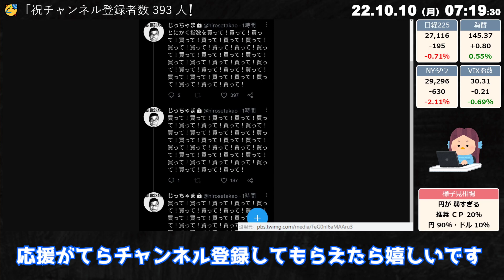消えた「ばっちゃまの米国株」！じっちゃま～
どうも、投資家リバティです
一度聞いたら忘れられない
「ダァァウゥ」
「ﾝナァアスダァァックゥ」
で、世の投資系YOUTUBERに絶大なインパクトを与えた
投資情報チャンネル「ばっちゃまの米国株」が
全ての動画を非公開にしました
恐らく、じっちゃま（広瀬隆雄）が
「買って！買って！買って！買って！買って！」と
連呼する動画が切り抜かれ
じっちゃまの意図しない内容で拡散されたのが
切っ掛けではないかと言われたりしてます
じっちゃまは2020年～2021年の米国株が絶好調の時も
ちょいちょいツイートしており
所謂、持ちネタみたいな買い煽りです
ばっちゃまの動画でも「買って！」を連呼してましたが
個人的にはじっちゃまの言ってる通りの内容なので
もしかしたら他の理由で動画を非公開にしているのかもしれません
実はじっちゃまに関する動画を私も最近作成していて
それは切り抜きとかではなくて
「じっちゃまの予想はよく外れる」という内容なんですが
いった傍から米国株が下がったりしたので
じっちゃまにクレームが殺到して
情報発信が嫌になったとも考えられます
多分、そういうことじゃないんでしょうが。。
個人的にはホントにじっちゃまが薦める個別銘柄は
ビックリするくらい暴落したりするので
反面教師というか、逆指標として有効だったのと、
「デッドキャットバウンス」などの
普段、お目に掛からないようなカッコいい用語・知識が
割と勉強になってたことと、
ばっちゃまの
「ダァァウゥ」
「ﾝナァアスダァァックゥ」などの
軽快なトークが聞けなくなるのは寂しい限りです
人を煽ってナンボな世界だとは思いますが
じっちゃまのように予想が外れても
エンターテインメントとして楽しんでいる視聴者も
少なからず存在していたと思います
強烈な個性を持ったじっちゃま・ばっちゃまには
変に委縮せず、新しい形でのびのびと
今後も情報発信して頂けたらファンとしては嬉しい限りです！
このチャンネルでは投資について語ったりしてます
みんなで負けない投資家になれるように情報公開してます

【投資法】
NISAでSP500をコアに積立投資してます😄